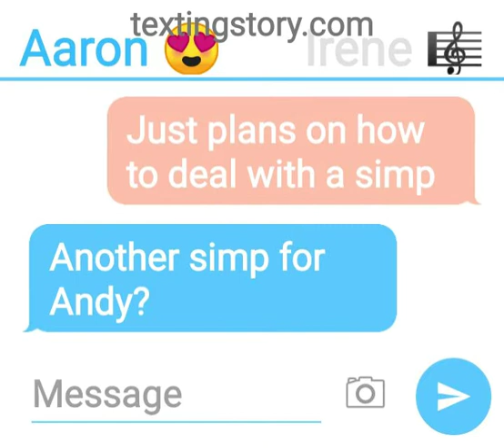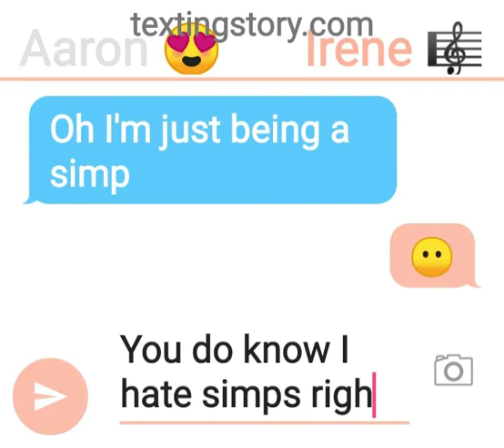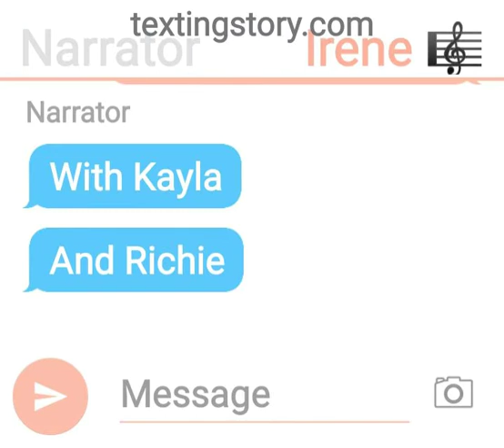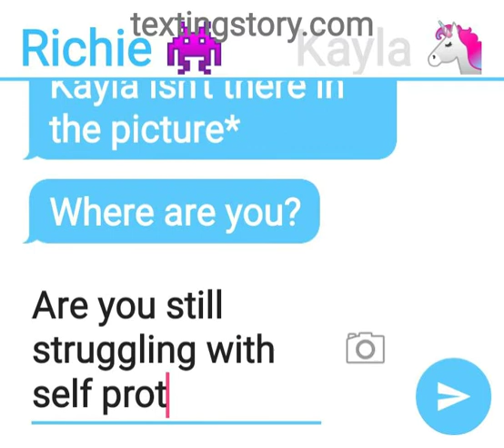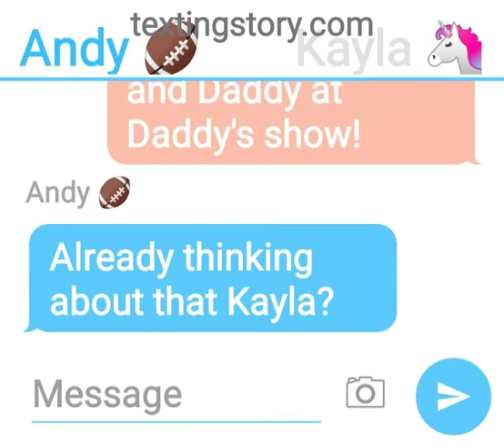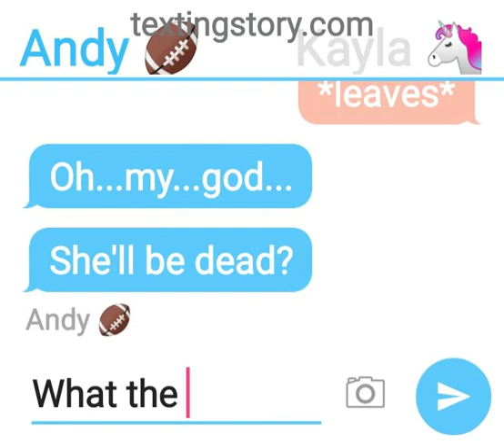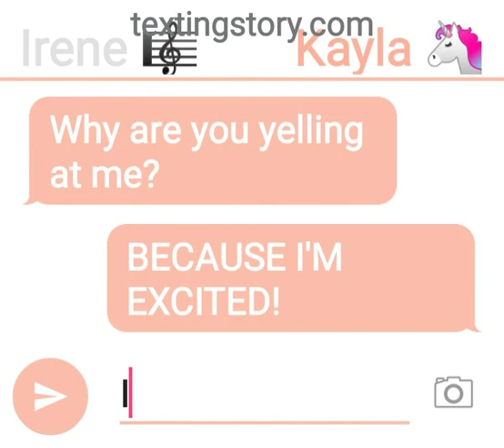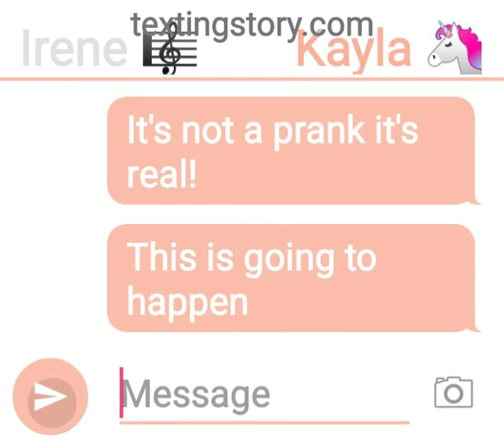It 3: the Legacy chapter part 4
*warning*
 Kayla, Richie's youngest is being a creep loud and proud
And the newest character loving Irene, simping! ♥